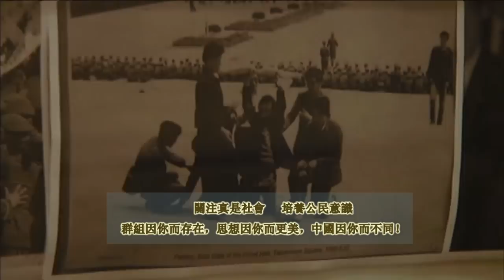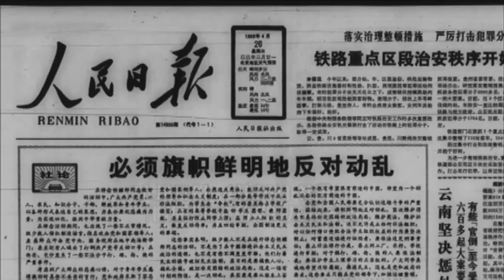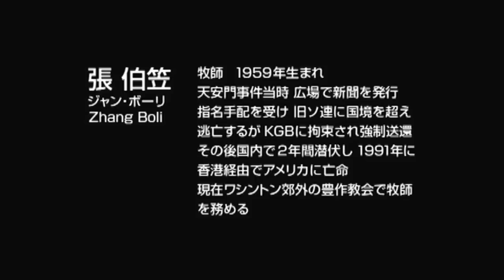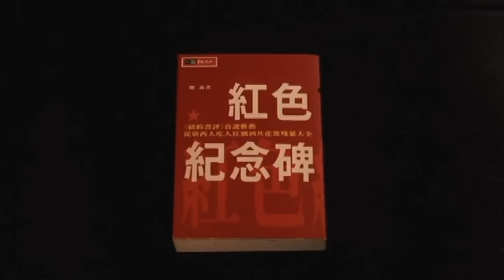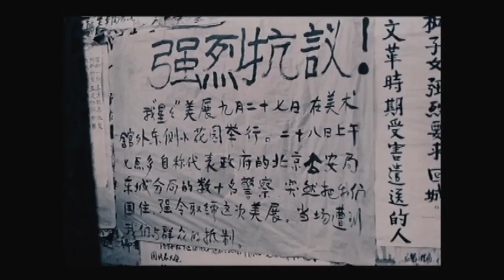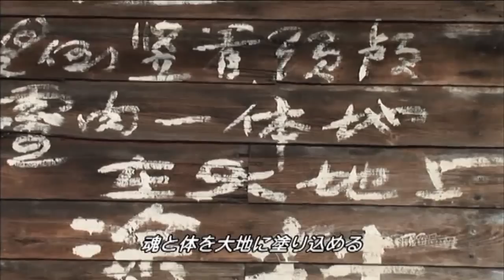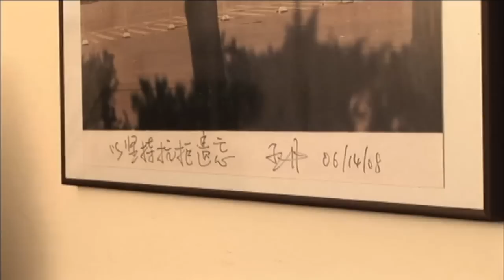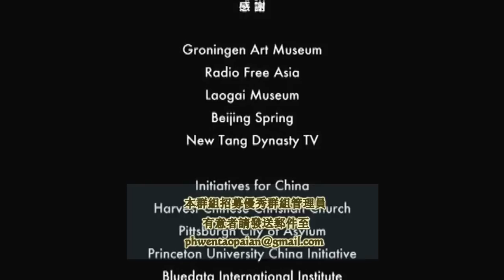紀錄片《長城外/Outside the Great Wall》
《長城外》一部關於1989年六四事件的紀錄片，影片紀錄著解放軍向人民和學生開槍屠殺的鏡頭。《長城外》由世紀電影製作有限公司製作，華人作家翰光執導。 2010年5月在美國和香港上映，2011年6月4日，即六四事件二十二週年在日本正式上映。
導演 翰光
監製 山上徹二郎
製片商 世紀電影製作有限公司
語言 中國語
紀錄片採訪了20多位六四事件後被迫流亡海外的學生領袖、民主人士：
鄭義
高行健
王丹
楊建利
張伯笠
胡平
黃翔
徐文立
馬德昇
王克平
陳邁平